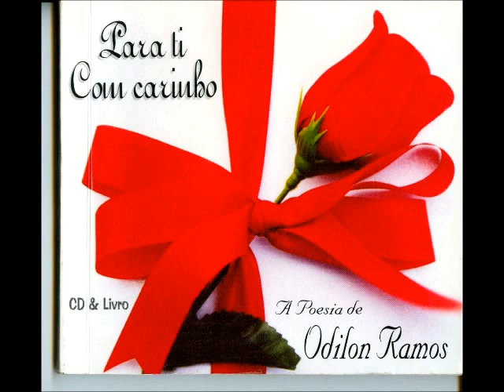Poeminha Assombrado - Odilon Ramos